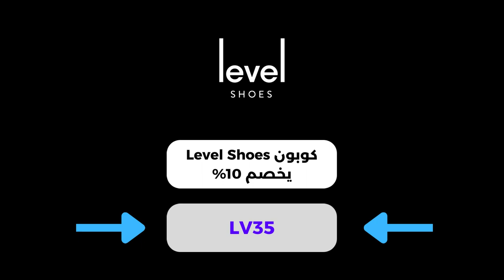كوبون Level Shoes يخصم 10% | ليفل شوز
نصائح التسوق عبر موقع ليفل شوز الإلكتروني
مزايا موقع Level Shoes السعودية:
يتوفر متجر ليفل شوز اون لاين على تشكيلات في غاية الروعة والجمال لأحدث الاحذية من أشهر الماركات في العالم اضافة اكسسوارات و شنط و منتجات فاخرة للعناية الشخصية.
يمكنك التنقل بسهولة في موقع Level Shoes عبر اختيار التصنيف المناسب أو البحث عن المنتج أو الماركة التي تبحث عنها.
الأسعار في ليفل شوز مناسبة كما تتوفر تخفيضات دورية في الموقع أبرزها كود خصم ليفل شوز عدا عند العروض التي تصل لغاية 40% على منتجات مخصصة فعال عند التسوق من التطبيق.

نبذة عن متجر ليفل شوز السعودية:
ليفل شوز هو متجر كبير للأحذية والاكسسوارات ومنتجات العناية الشخصية لكل أفراد العائلة يقع في دبي مول في الإمارات العربية المتحدة كما يمتلك متجر الكتروني يشحن الى 4 دول خليجية هي المملكة العربية السعودية ، الكويت ، البحرين وعُمان. اذا كنت من عشاق الموضة و اخر ترندات الأحذية فان منصة ليفل شوز الالكترونية هي خيارك الافضل نظرًا لتوفر مئات الموديلات من الاسبادريل ، الاحذية المسطحة ، أحذية بدون رباط ، أحذية مفتوحة من الخلف ، أحذية كعب عالي ، أحذية رياضية ، صندل وغير ذلك الكثير.

يتكون متجر Level Shoes في مول دبي من 40 متجرًا ويضم كل متجر أحدث موديلات الأحذية لكل ماركة على حدى اضافة الى جناح خاص بالأطفال و آخر خاص بالترندات في عالم الأحذية. من بين أشهر الاحذية التي يمكن أن تجدها في متجر ليفل شوز نجد : نايكي ، أديداس ، غوتشي ، بالنسياغا ، الكسندر ماكوين ، مايكل كورس ، بيرلوتي ، بربوري ، باي فار ، كريستيان لوبوتان ، دولتشي اند غابانا و غيرها الكثير.

زيادة على الجودة العالية و المنتجات الاصلية التي يوفرها موقع Level Shoes يمكنك الاستفادة من تخفيضات رهيبة تصل حتى 10% مع كوبون خصم ليفل شوز الذي تجده حصريًا على موقع الكوبون.